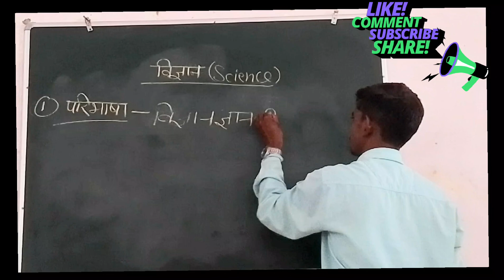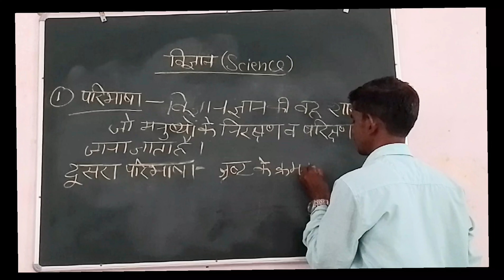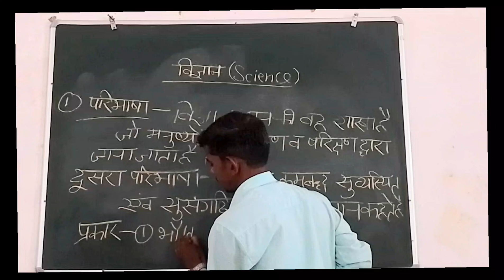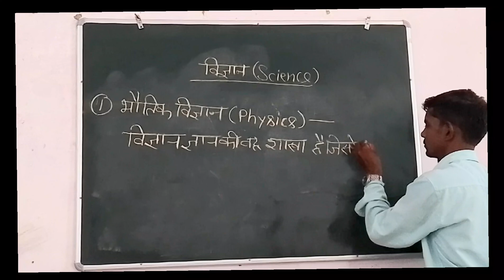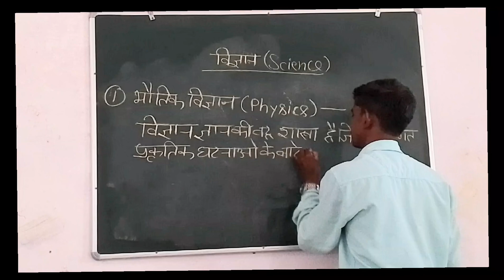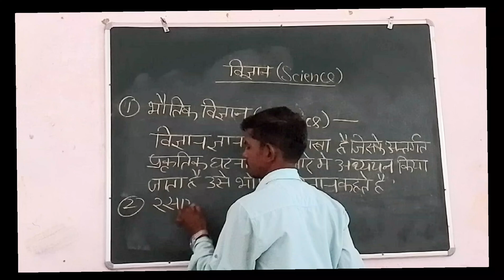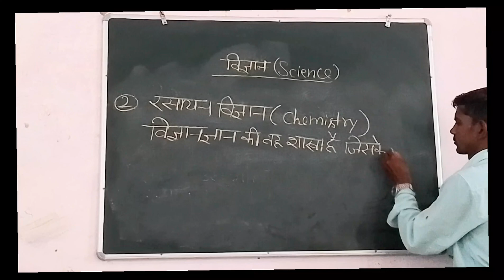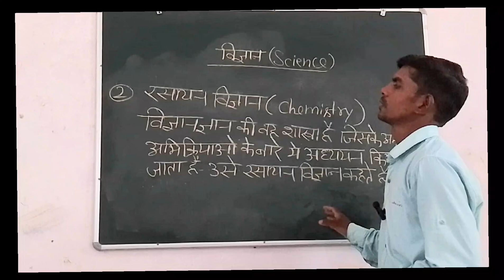Science (paribhasha) Physics, Chemistry, Biology